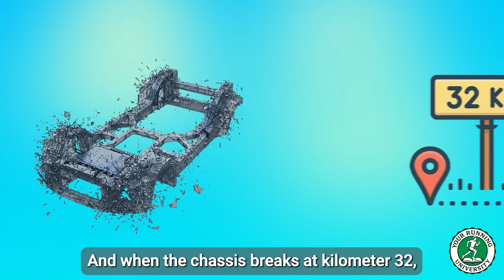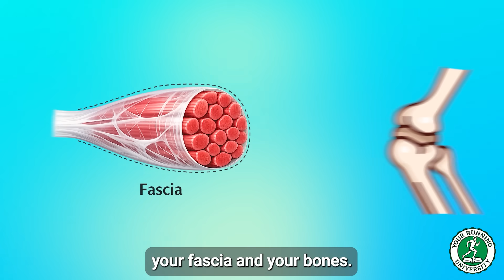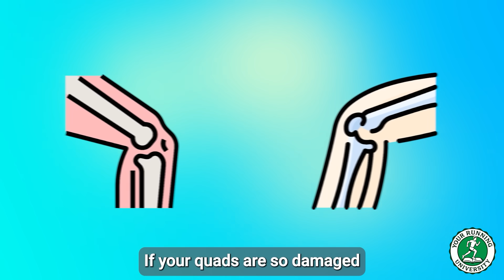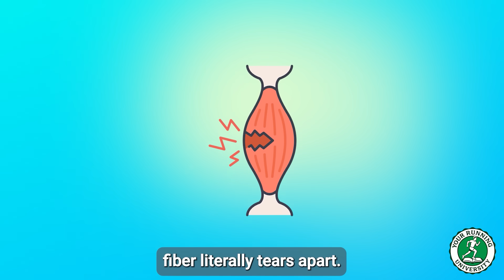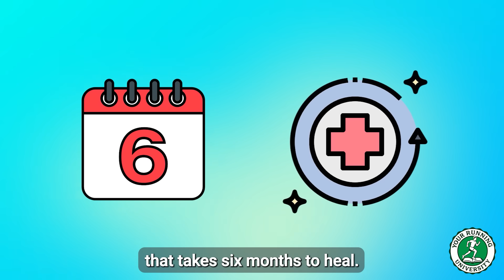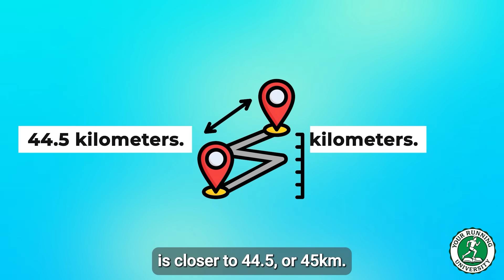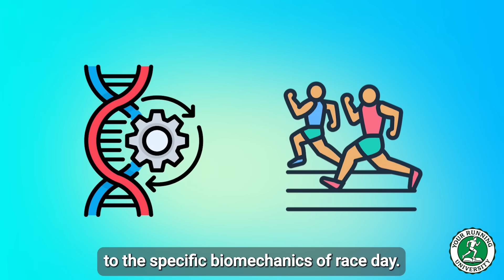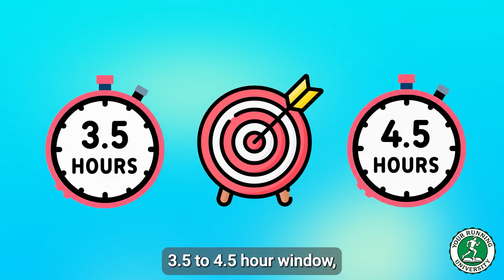Your Heart is Fit, But Your Legs Are Weak (The Marathon Trap)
Do you have the cardio to run a 3:30 Marathon, but your legs fail you at kilometer 32?
You don't have an energy problem. You have a Structural Problem.
Most amateurs build a "Ferrari Engine" inside a "Fiat Chassis"—and then try to fix it with painkillers.
In this video, Coach Dimitris explains why Muscular Durability lags behind aerobic fitness, exposes the dangers of the "Chemical Lobotomy" (painkillers), and reveals the 44.5km Reality of race day.
You will learn:
✅ Red vs. White Tissue: Why your tendons take 6 months longer to adapt than your heart.
✅ Z-Line Rupture: The microscopic reason your legs shut down at 32km.
✅ The Painkiller Danger: Why NSAIDs + Marathon = Acute Kidney Risk.
✅ The 44.5km Rule: The hidden distance you must train for (Warm-up + GPS Drift).
✅ The Solution: How to use Eccentric Strength Training to bulletproof your legs.
[ VIDEO CHAPTERS ]
0:00 - The Hook: Heart vs. Legs at 32km
1:45 - The Timeline: Red Tissue vs. White Tissue
4:00 - The Wall is Mechanical (Z-Line Rupture)
6:15 - The "Chemical Lobotomy" (Painkillers & Kidneys)
8:30 - The 44.5km Reality (The Hidden Distance)
10:15 - The Solution: Eccentric Strength & Hybrid Training
12:00 - Membership, Book & Audit (CTA)